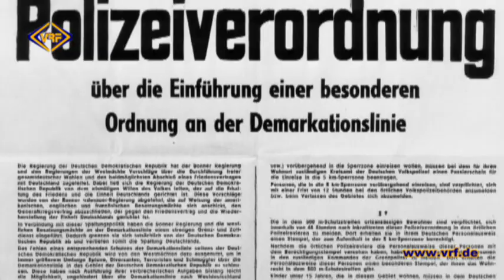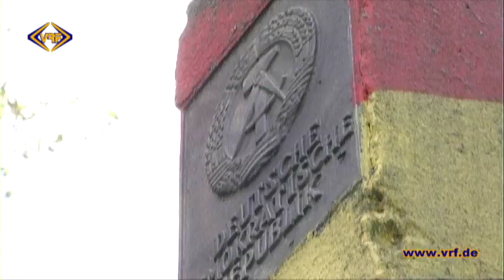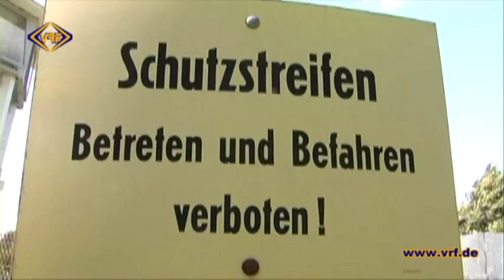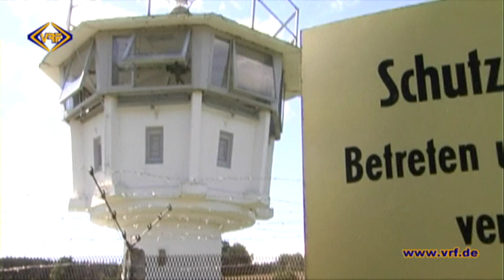33/12 Sperrgebiet - das Leben an der damaligen innerdeutschen Grenze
Genau 53 Jahre ist es jetzt her, dass die absolute Teilung beider deutschen Staaten besiegelt wurde. Mit dem Bau der Berliner Mauer am 13. August 1961 begann ein dunkles Kapitel deutscher Geschichte. Ein auf dem Papier demokratischer Staat sperrte seine Menschen ein. Wer trotzdem versuchte zu fliehen, wurde festgenommen oder sogar erschossen.
Wie sich das Leben im damaligen Grenzgebiet vor dem Mauerbau gestaltete und welche Auswirkungen der 13. August 1961 zwischen sächsischem und bayerischem Vogtland hatte, zeigt unser nächster Beitrag.